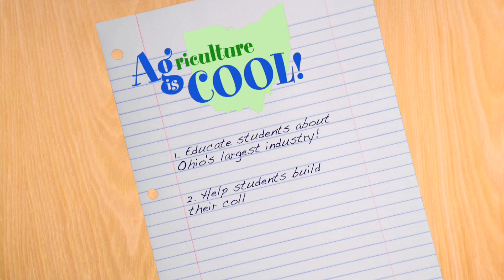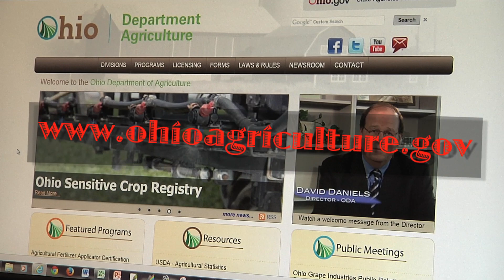Ohio Agriculture is Cool - What is it?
This short video describes the Ohio "Agriculture is Cool" program. It also invites teachers and students to participate in the program and possibly win prizes.